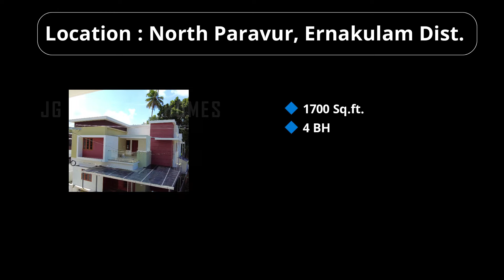4 BHK പുതിയ വീട് | New Modern House for sale in North Paravur | Kochi | 1700 Sq.ft.